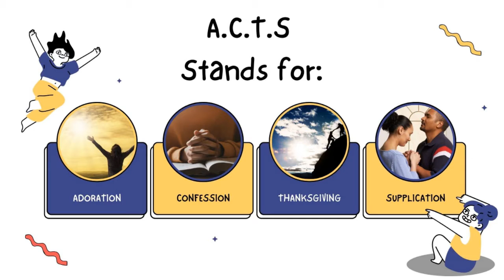T.O.B PRAISE DANCE MINISTRY: A.C.T.S. 13 WEEK PRAISE DANCE CHALLENGE (WEEK 10 DAY 3)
Welcome to WEEK 10 DAY 3 of the A.C.T.S praise dance challenge.

Today's focus is THANKSGIVING. Key verse for today is Ps 9:1.